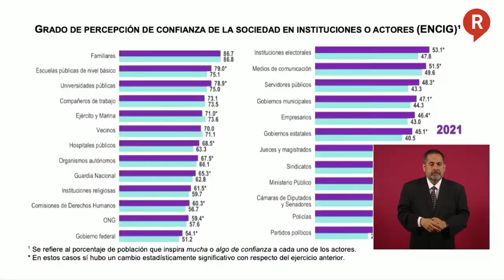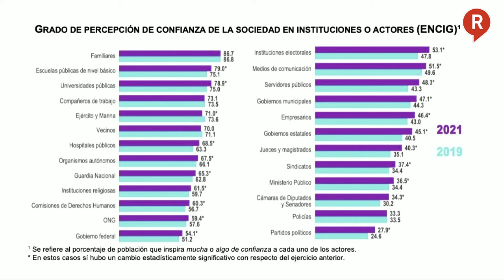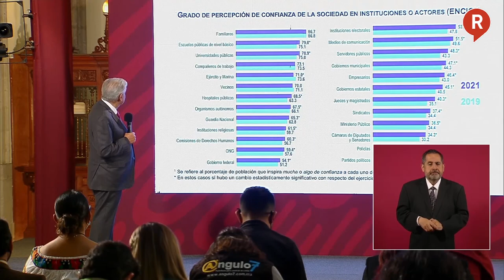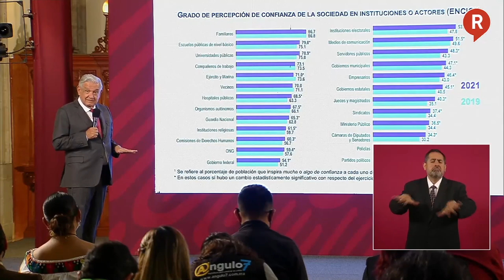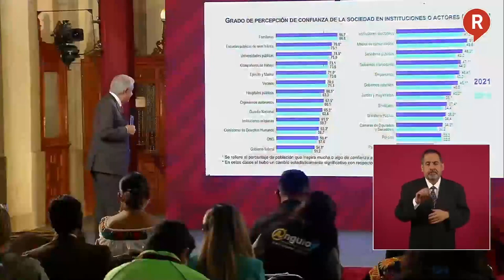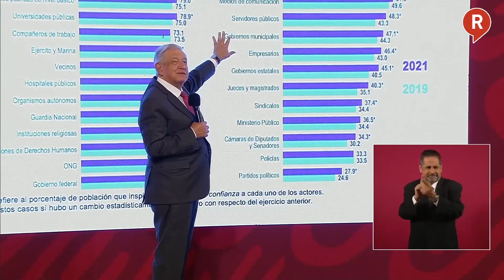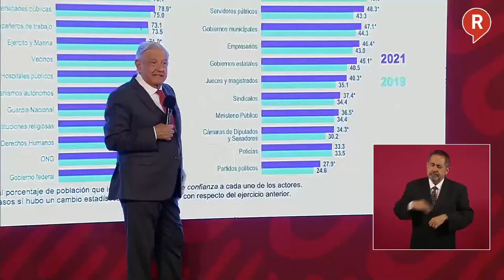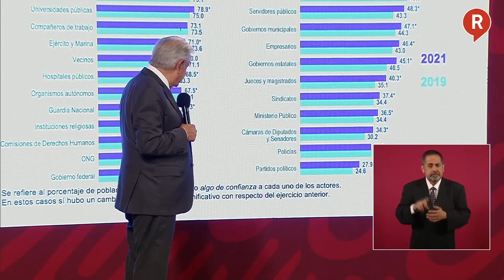AMLO habla de la aprobación de ampliación de presencia de las Fuerzas Armadas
¡NO ES MILITARIZAR! Y para que lo entiendan los opositores, el presidente AMLO explicó cómo se pasó por el arco del triunfo los gobiernos anteriores el uso de las Fuerzas Armadas 👇🏻👇🏻